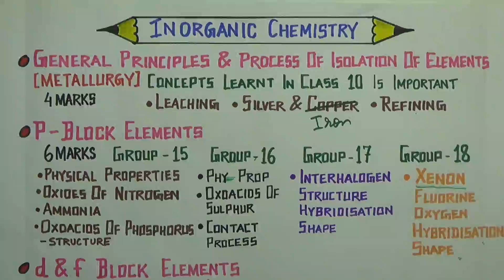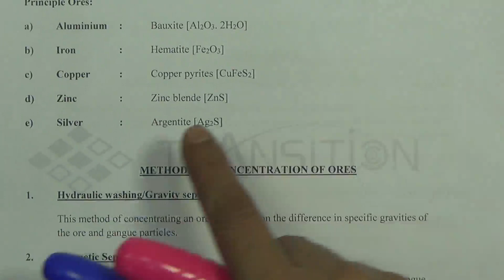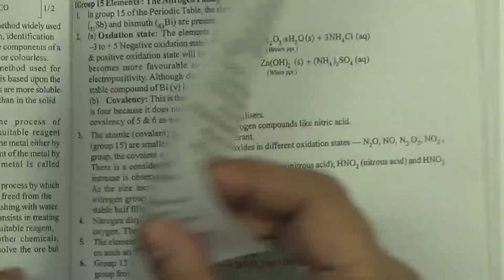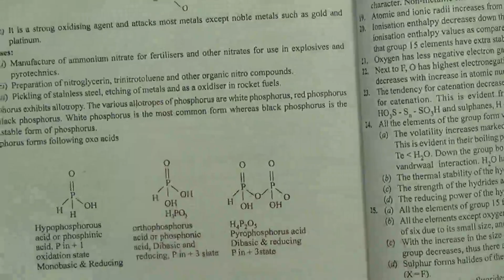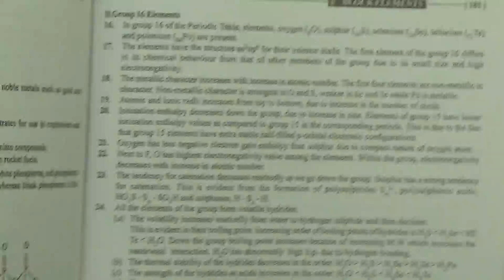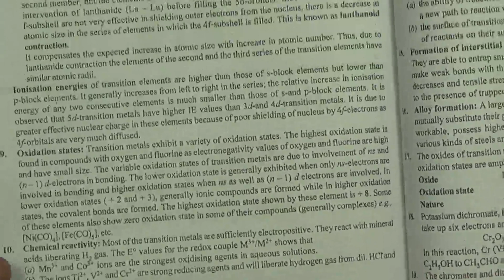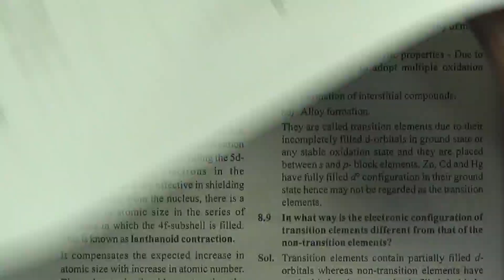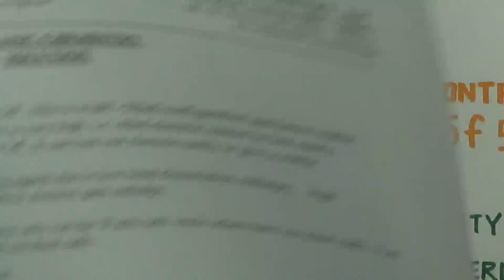ISC 2019 Inorganic Chemistry Class 12 Suggestions II ISC Inorganic Chemistry Suggestions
ISC INORGANIC CHEMISTRY PAPER IMPORTANT SUGGESTIONS 2019 :
Download Important Link  :
QUESTIONS and ANSWERS :
1) Inorganic Chemistry Important Questions :